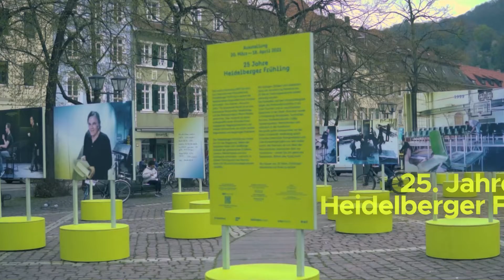Open-Air-Jubiläumsausstellung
Nach 25 Jahren lag es nah, den größten Förderer des Musikfestivals einzuladen, nämlich sein Publikum. Zum ersten Mal begleitete den Festivalkalender deswegen eine Ausstellung unter freiem Himmel, die es auch in den Zeiten der Pandemie möglich machte, das Jubiläum gemeinsam zu feiern: Auf dem Universitätsplatz Heidelberg und vor der Alten Universität ließen sich Festivalgeschichte(n) in Klängen und Bildern erleben. 25 Fotopaneele auf dem Universitätsplatz zeigten die Festivalatmosphäre in all ihren Facetten und an verschiedenen Spielorten in der Stadt. Musiziert wurde seit 1997 in Heidelbergs Backstuben, Turnhallen, Kirchen, Konferenzräumen, Cafés, Vorlesungssälen, Wohnzimmern und natürlich in der Stadthalle. Intensive Kunstmomente aus unzähligen Konzerten mit den großen Stars der Klassikwelt wie Igor Levit, Jörg Widmann, Thomas Hampson, Annette Dasch, Martin Grubinger oder Jonas Kaufmann wurden hier wieder sichtbar.

Die Ausstellung lud außerdem zum Hinhören, Ausprobieren und Mitmachen ein: Ein großer grüner Lautsprecher vor der Alten Universität Heidelberg spielte in kurzen Intervallen Klangmaterial und Live-Konzertmitschnitte aus dem Audioarchiv des Festivals ab und ließ den BesucherInnen dazwischen Zeit zur Interaktion.

Die Ausstellungsbesucher*innen waren zum Verweilen auf grünen Sitzpodesten eingeladen, zum Zu-und Hinhören. Das Publikum konnte auf der Open Stage sogar selbst zum Performer werden.